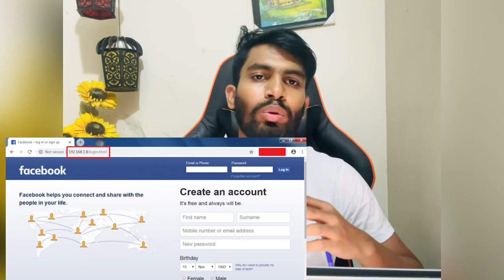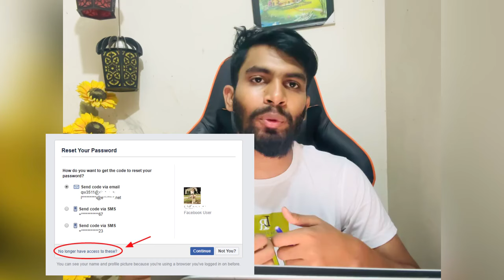৮ টি উপায় যেভাবে আপনার ফেসবুক হ্যাক হতে পারে ।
৮ টি উপায় যেভাবে আপনার ফেসবুক হ্যাক হতে পারে ।